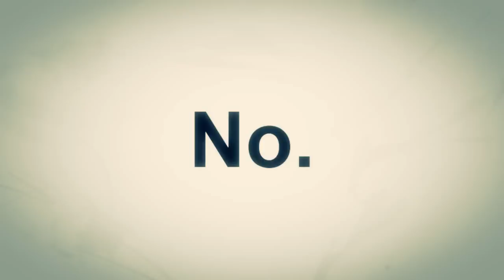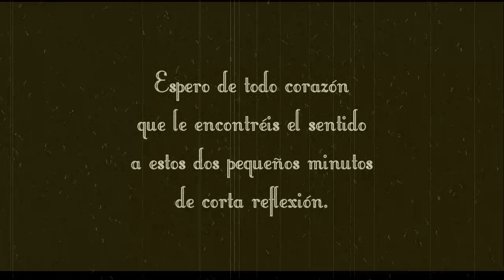No.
Fue algo que se me ocurrió hace tan sólo un par de días, en una de estas largas noches sin dormir. Me hubiera gustado currarme más la animación, pero vaya, siendo yo solito para hacer eso, aunque sean dibujillos súper simples, es un trabajo bastante tedioso... En cualquier caso, espero de todo corazón que os haya gustado, el significado final que me gustaría transmitir, es justo el que espero que podáis recibir ^^!! Espero haberlo podido dejar lo suficientemente claro :3

Recibid un fuerte abrazo,
vuestro amigo y vecino,
spid... Ehem. Dalas.